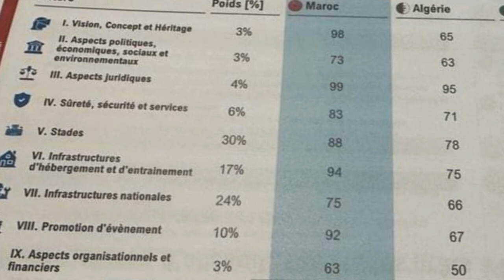قوة الملف المغربي طردت الجزائر من التنافس : الدليل القاطع بالأرقام الرسمية